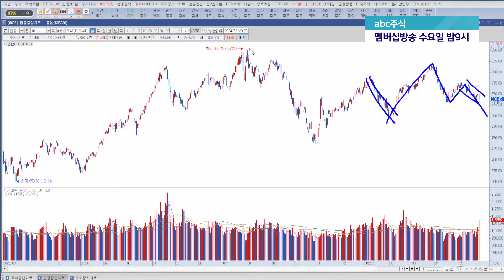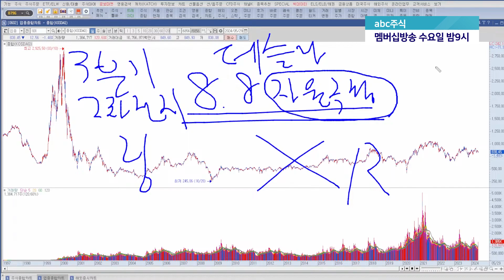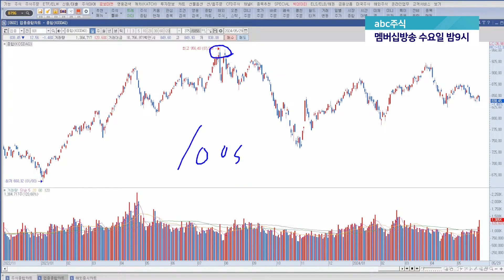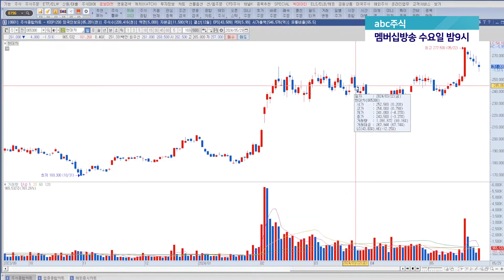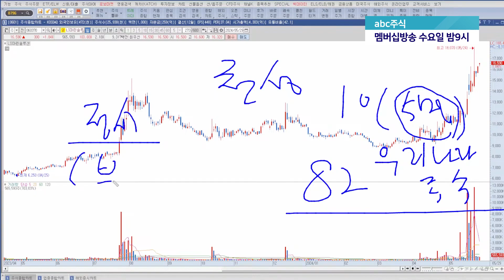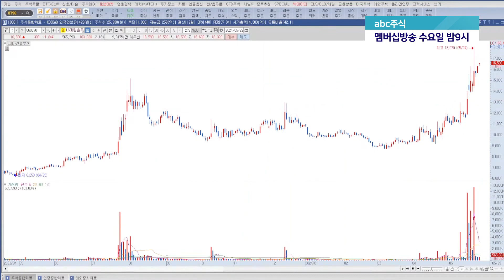주식시장의 반전! 언제? 상승할 종목은 뭐죠?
- 공개방송 토요일 밤 9시 / 멤버십 방송 수요일 밤 9시